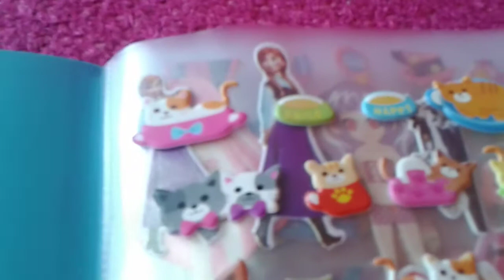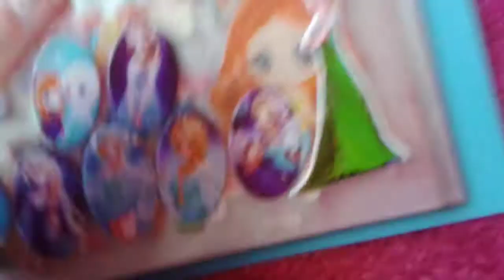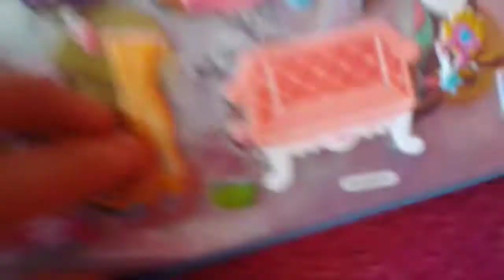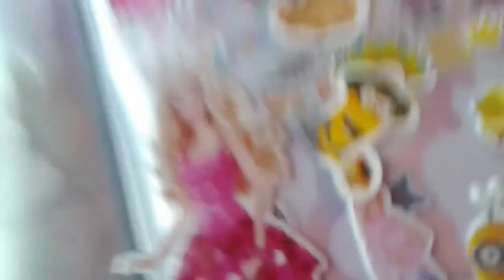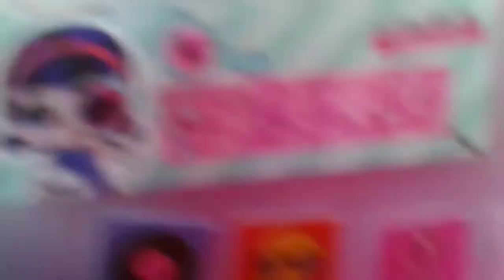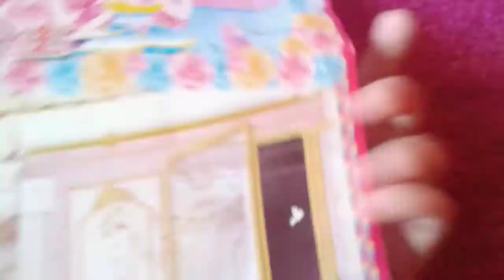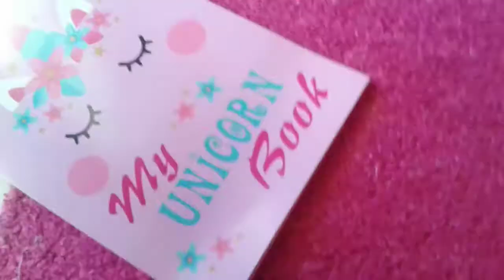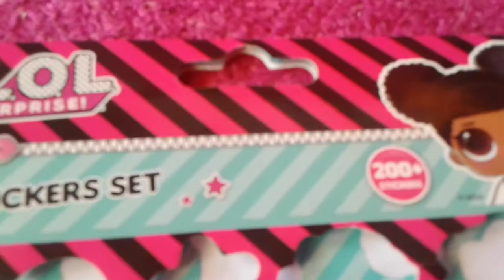Τα αυτοκόλλητα μου 2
Γεια σας παιδια. Ελπιζω να εισται ολοι καλα σημερα θα κανω ενα βιντεακι με τα αυτοκολλητα μου.